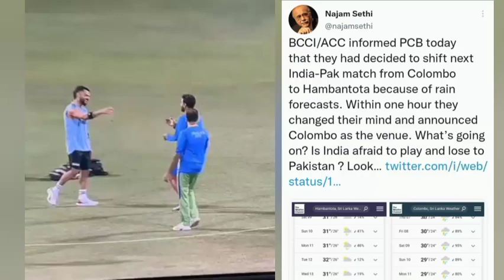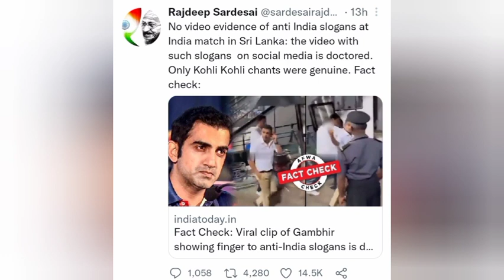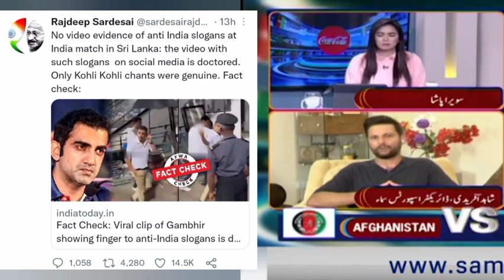india is afraid of pakistan cricket team - najam sethi said bcci is afraid